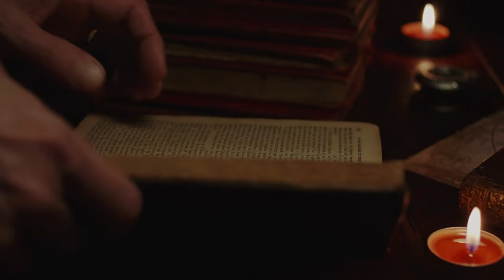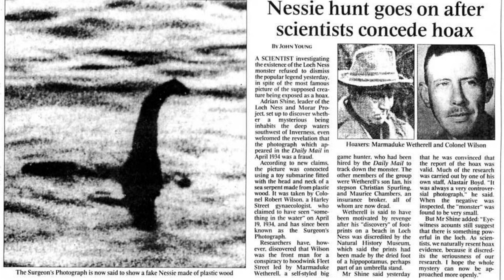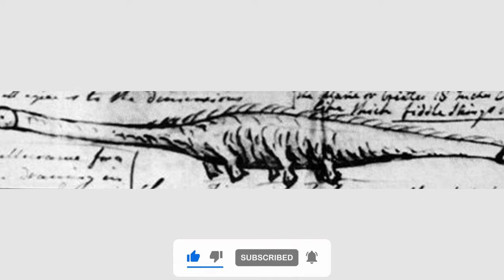Myths and Realities: What Do We Know About The Loch Ness Monster?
Welcome to our video on the intriguing Loch Ness Monster, affectionately known as Nessie. Join us as we explore its history, from ancient sightings to current scientific theories. From Saint Columba in the 6th century to sightings in 2007, this is a journey through time into this mystery. There's even a recent discovery of giant eel DNA in the lake.